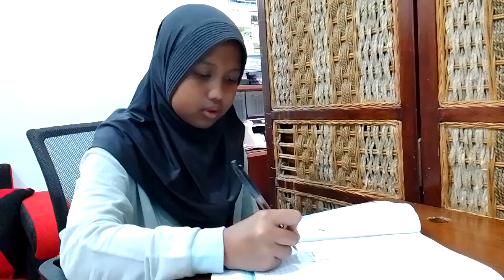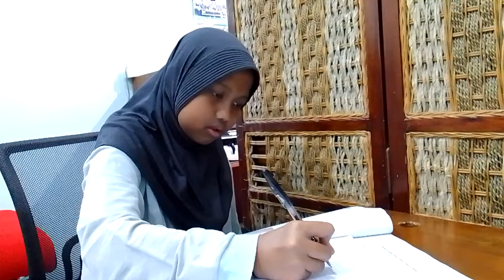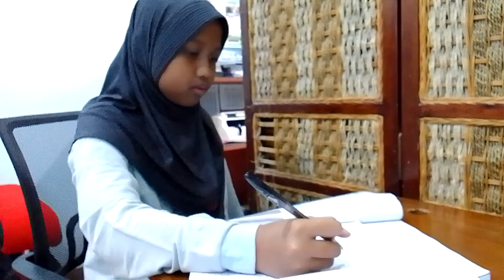Asyik 😀 hitung campuran kls 6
1. Hitung campuran tanda + dan - seperti rambu lalu lintas tidak boleh dilewati
2. Terapkan urutan hitung campuran
3. Ku Pang LiGi Ta Ng
4 kurung , pangkat , kali, bagi tambah kurang
5. Dikali nol tambahkan baru angka dikalikan
6. Dibagi apabila kedua bilangan yang dibagi dan pembagi ada angka nol bisa dihilangkan